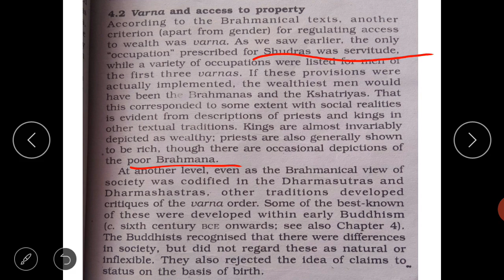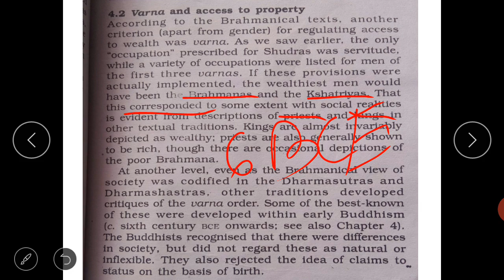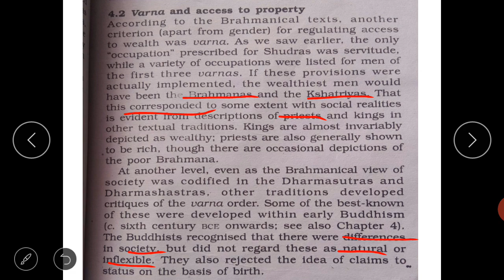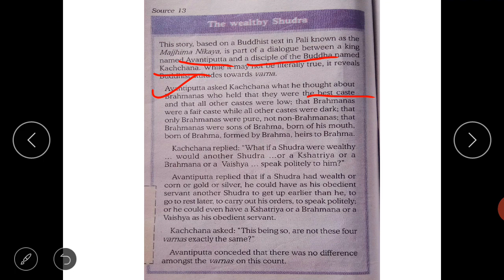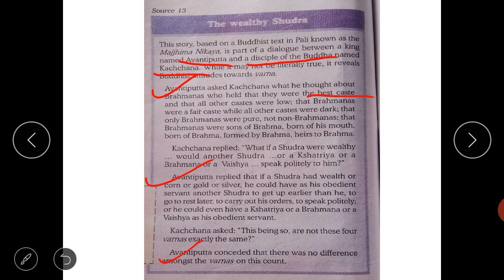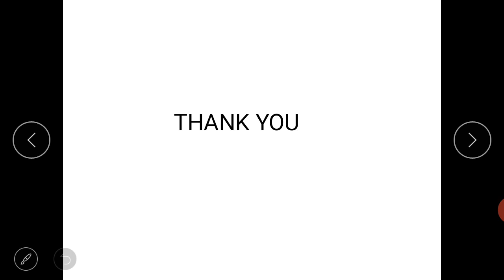CH-3 PART-12 BEYOND BIRTH RESOURCES AND STATUS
Varna and access to property